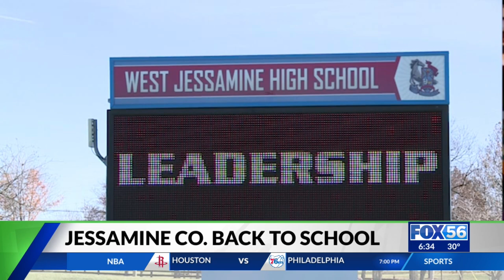Jessamine Co. schools head back to school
It is back to class for many kids across the Bluegrass amid a major COVID-19 surge.